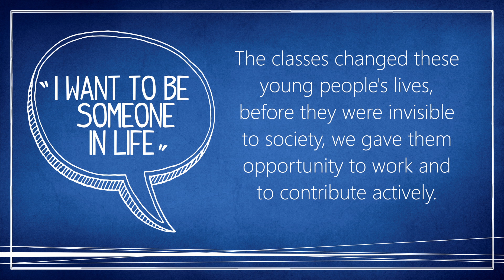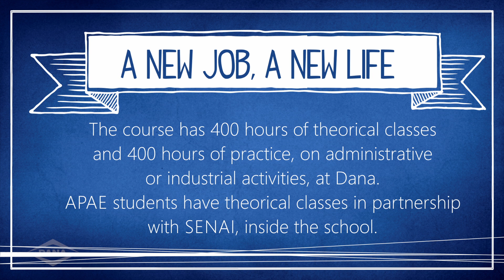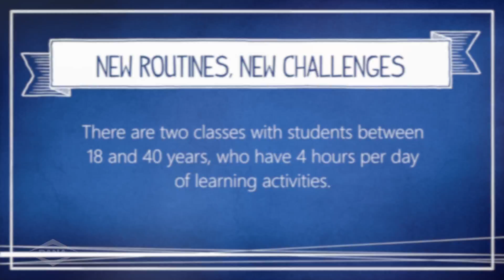Social Inclusion of Individuals with Disabilities at Dana in Gravatai (english)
Skills development of students with intellectual disabilities to participate in the market place, training program took place inside of Dana in Gravataí, Brazil: Inclusion is teaching and learining.